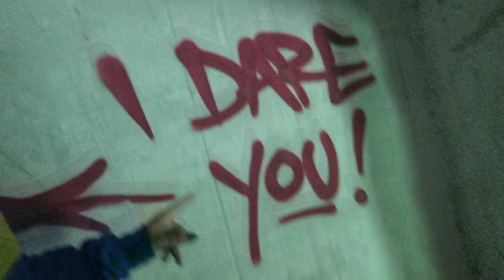BESØGER FORLADT FORLYSTELSESPARK MED BFF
TAK fordi du så med, husk at give videoen et like og smid en nice kommentar, så ville du gøre mig utrolig glad!

HVAD HAR JEG PÅ?:
Trøje:
Smykker:
Læber:

INFORMATION OM MIG:
Navn: Anna Briand Hestehauge
Alder: 17 år, født den 12. december 1999
Højde: 1.70 cm
Hvilken efterskole gik du på?: Rantzausminde Efterskole 15/16
Er dine forældre skilt?: Ja
Hvor bor du?: På Fyn
Har du naturligt glat hår?: Nej, jeg har naturlige krøller, men glatter næsten altid mit hår
Hvad hedder dit netværk?: BLUSH Network/Gonzo Media

MIT UDSTYR:
Kamera: Canon EOS 70D eller Canon EOS 650D
Objektiver: 18-55 mm, 18-135 mm og 18-270 mm
Mikrofon: RØDE
Softboxes: Amazon
Vlogging kamera: Canon Powershot G7x og GoPro Hero4
Redigeringsprogram: iMovie
Thumbnails redigeringsprogram: Picmonkey.com og Photoshop